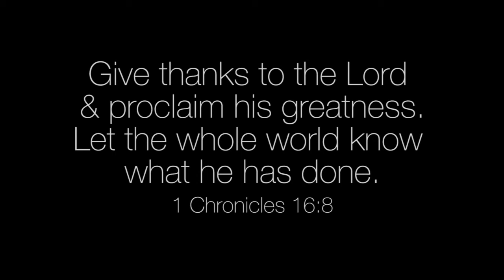Stories of Influence: Tanya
The series continues with Tanya's amazing story of her walk in faith and how God rescued her from depression and financial struggles after planting her at Influencers Church Atlanta.